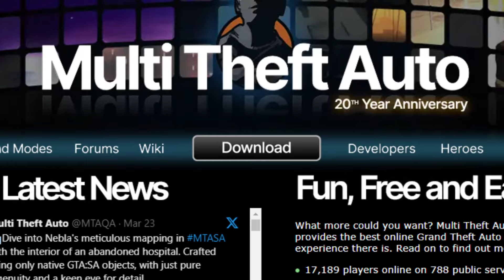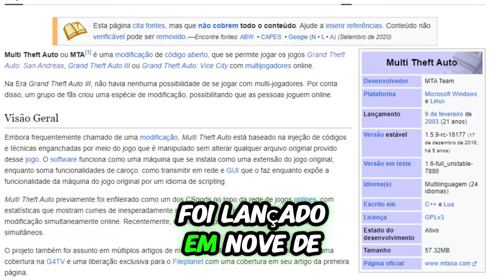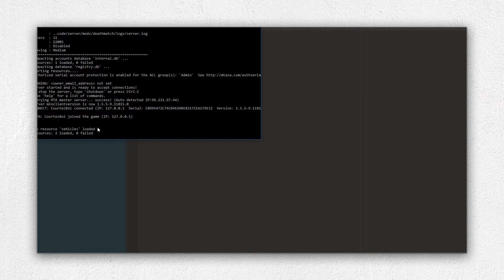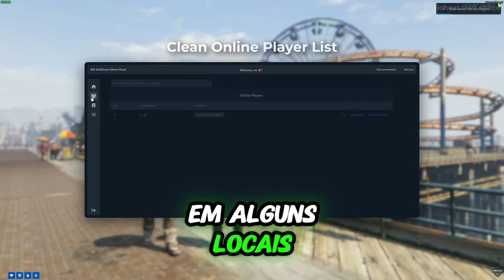É o fim do Gta San Andreas Roleplay ?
🔌›› I5 9400, GeForce RTX 3060, 20gb DDR4, 1TB SSD